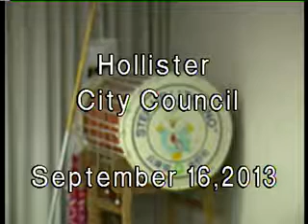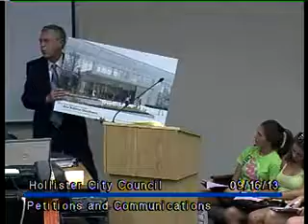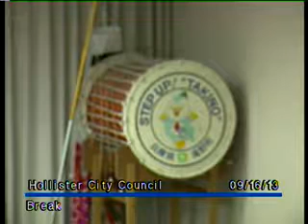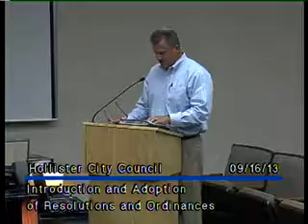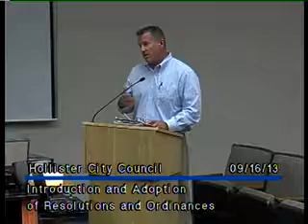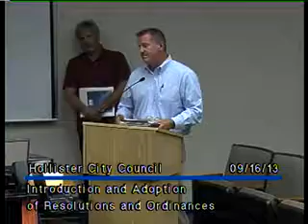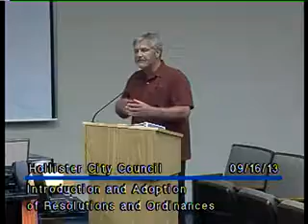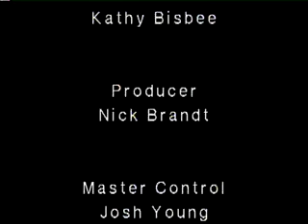Gov Hol CC 20130916